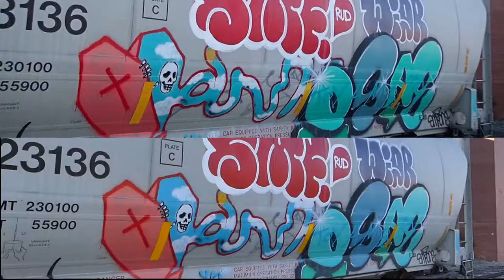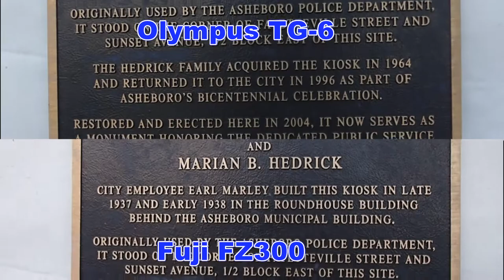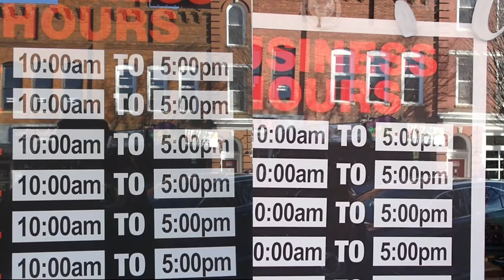TG-6 vs FZ300 what camera sensor did the best both are 1/2.3 inch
The cameras are set on full auto, video is straight out of the camera, audio is from the FZ300 The open and close shot on the FZ300 F4 60p ISO 100